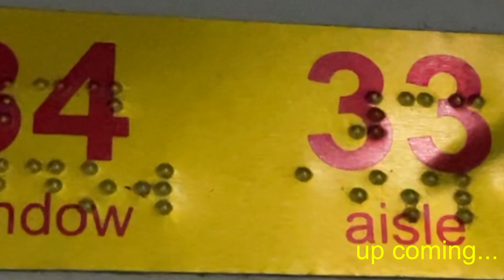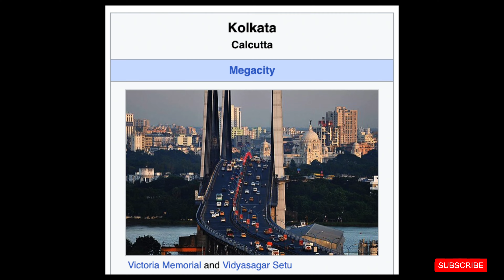Shatabdi or Vande Bharat ?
So you want to Travel India ? Well, you've come to the right place! I'm going to share beautiful videos about my experience while travelling this beautiful country...So, stick around.

👉️ Google Pay (UPI):
ashwanirn66@okicici

👉️The Epidemic Music (where i get my music from)

▼ SOCIAL MEDIA ▼